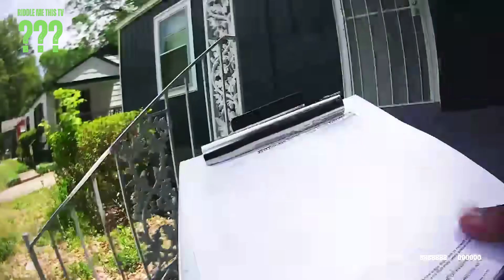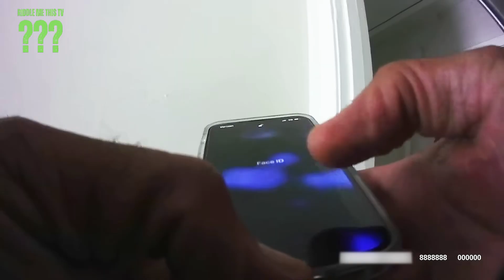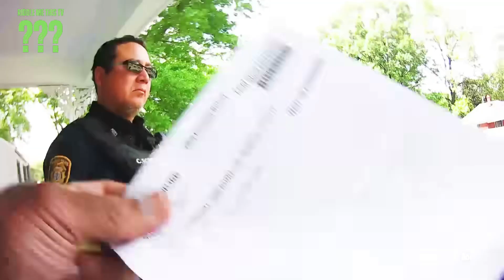A Memphis Eviction Gone Wild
A young woman gets evicted from her home, and has a hard time with people touching her things.